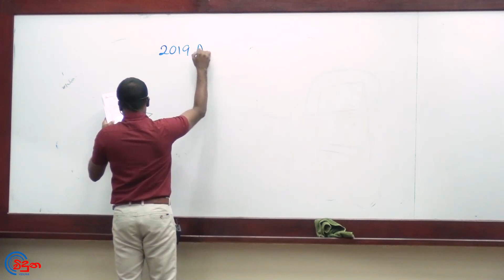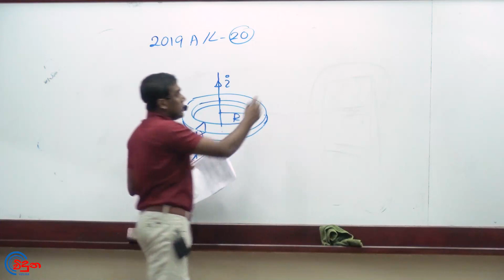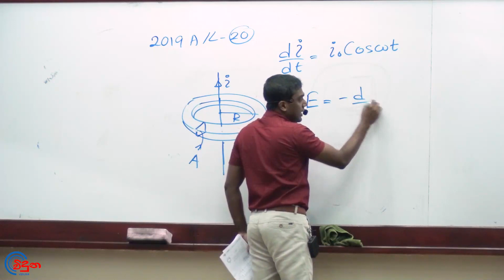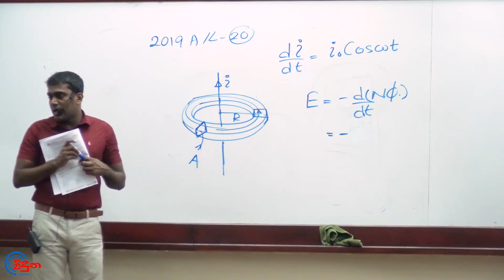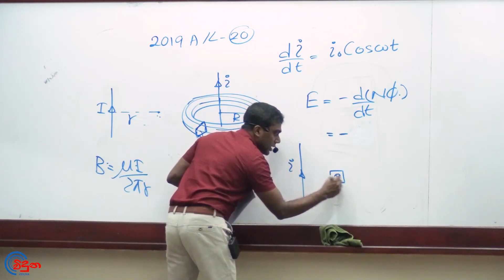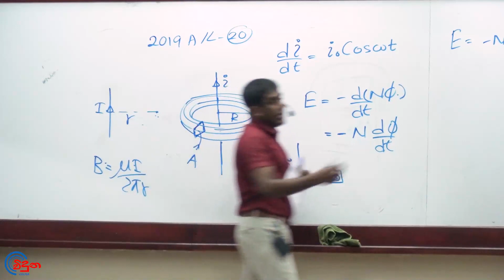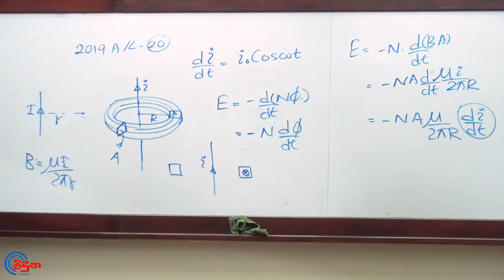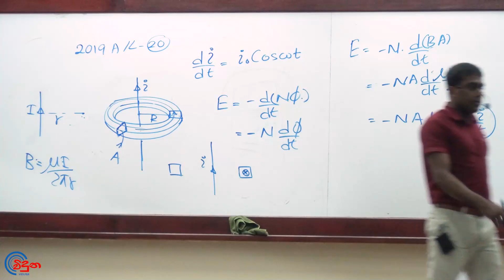G.C.E. A/L Physics 2019 (Question 20) | භෞතික විද්‍යාව පසුගිය විභාග ගැටළු විවරණය